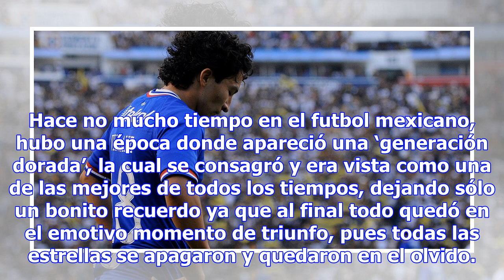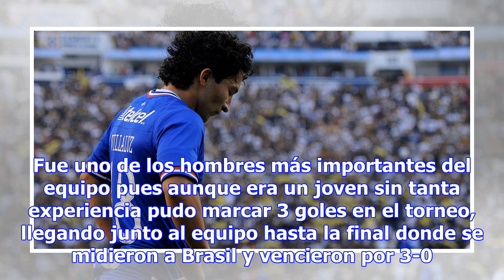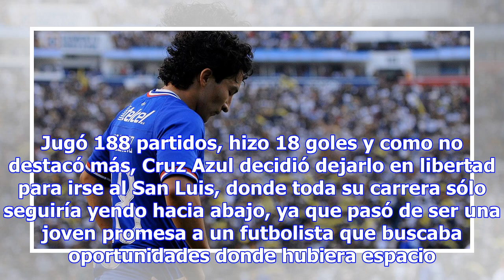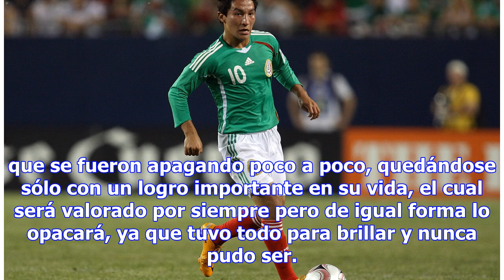HOY EN LAS ANTIPROMESAS: CÉSAR VILLALUZ, LA ESPERANZA DE MÉXICO QUE SE QUEDÓ EN EL CAMINO